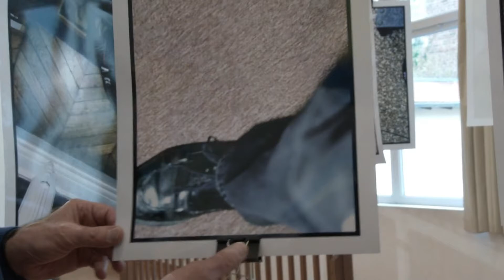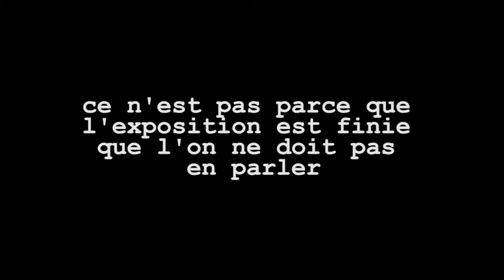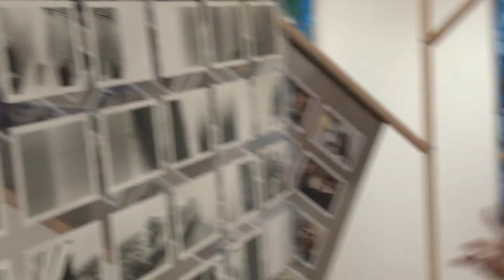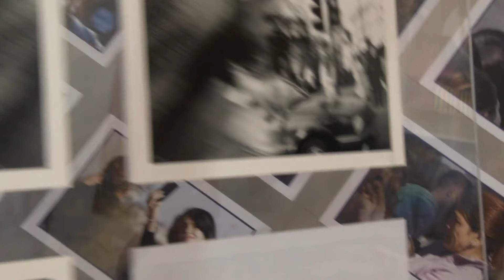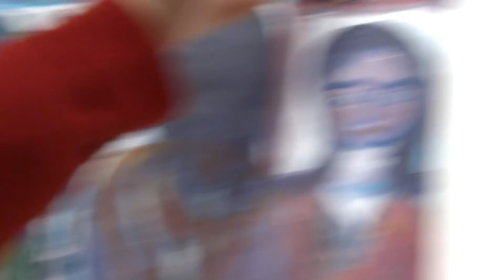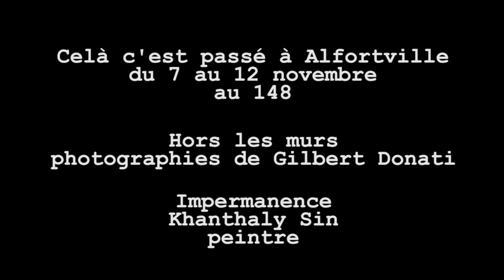ZoomCity.Télévision - Exposition Alfortville